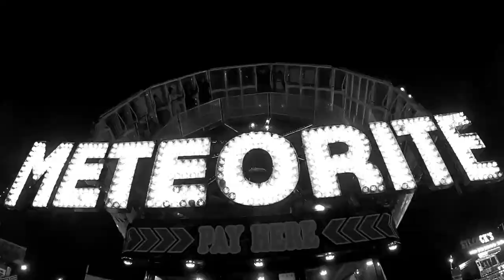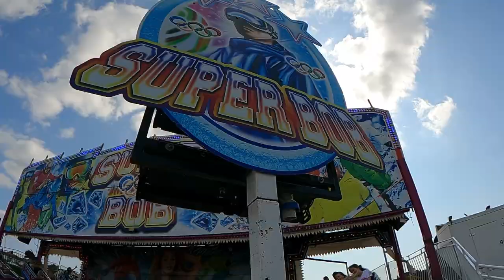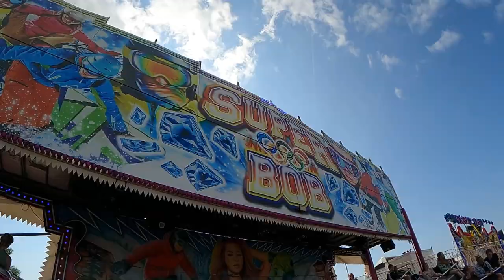Poulton Fun Fair Vlog | Poulton Gala 2023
We've returned to Poulton Fun Fair after 4 long years since we last visited this ground for Poulton Gala 2023

In our vlog today, we checkout the large fair hosted by Gores featuring a rare waltzer, Manders Energyrush which rarely comes out! We also take a ride on the Superbob, Tri Star, Miami and a dodgem battle.

This fair was only on that weekend, but ensure you follow our Facebook page so you know what the next fair around Blackpool is!